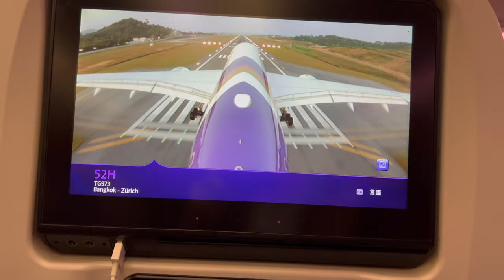Flight TG973 landing in Phuket, tail camera view (2021-12.25)